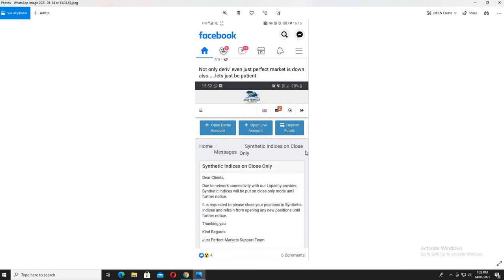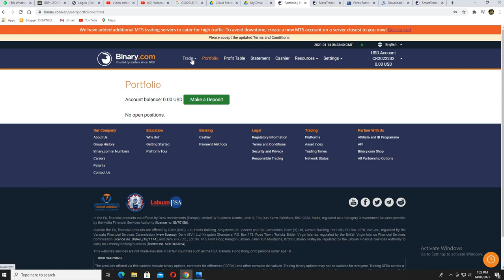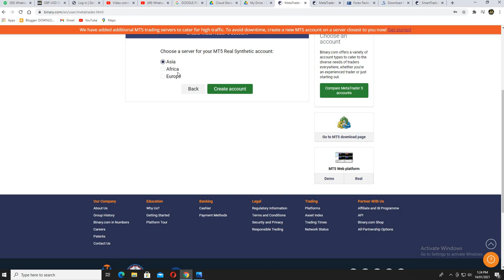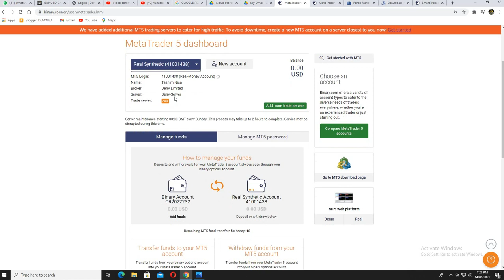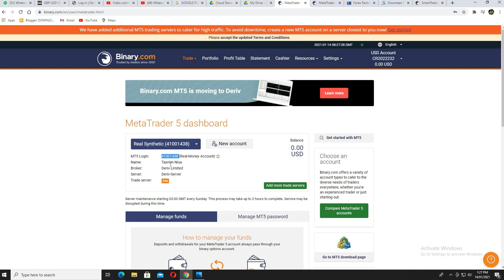DERIV SERVER UPDATE | Bukhari Forex Academy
Bukhari Exchange
Our Helpline/WhatsApp
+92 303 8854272